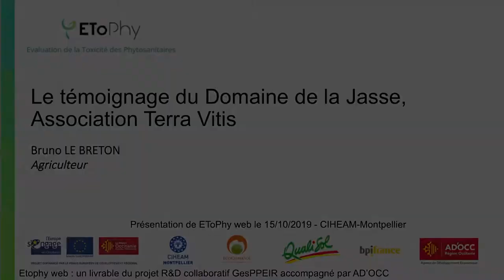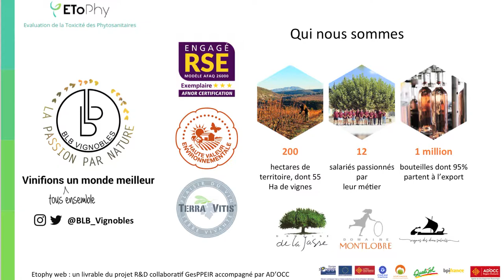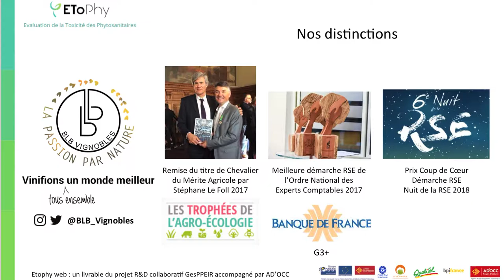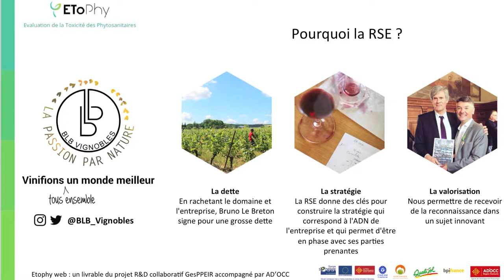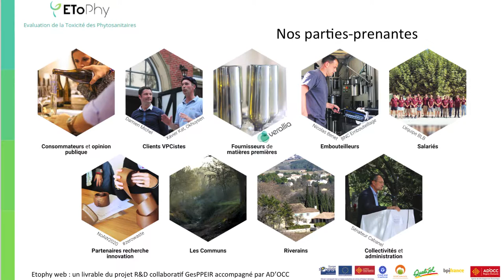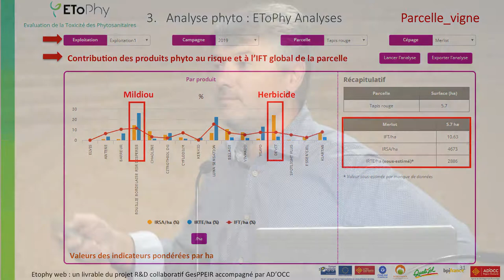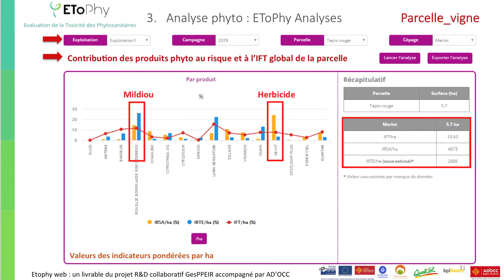Journée de présentation de EToPhy web au CIHEAM-Montpellier - Bruno LE BRETON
EToPhy web: un outil pour vous aider à évaluer et maîtriser les impacts des produits phytosanitaires sur la santé de l’applicateur et sur l’environnement.

- Le témoignage du Domaine de la Jasse, Association Terra Vitis - Bruno LE BRETON